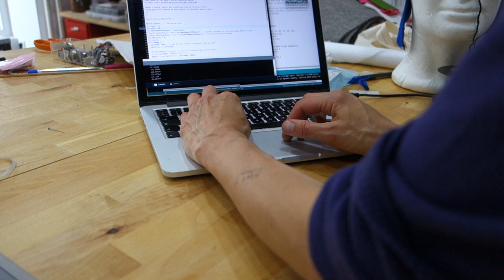Stretchy Fabric Touchpad 5x5 demo